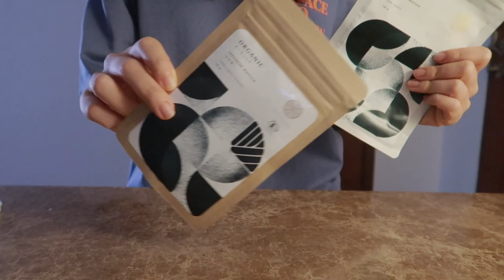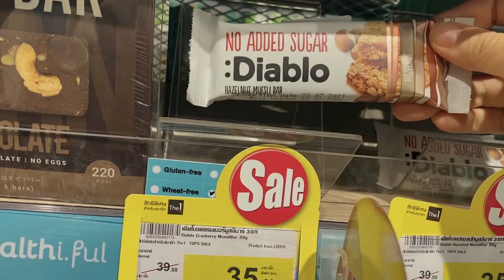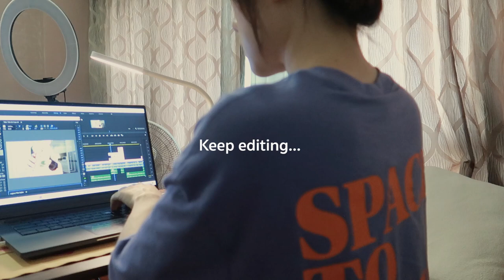🌧 ฝนตกฟ้าร้อง ก็ต้องอยู่บ้านกินหนม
Song : After Image - I'MIN
camera : Canon G7X ll & iPhone 11PRO